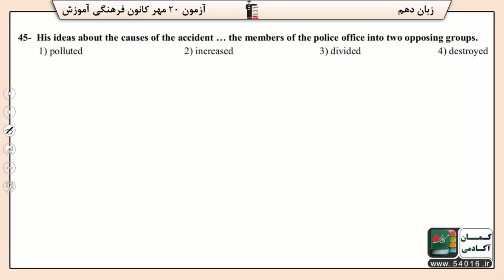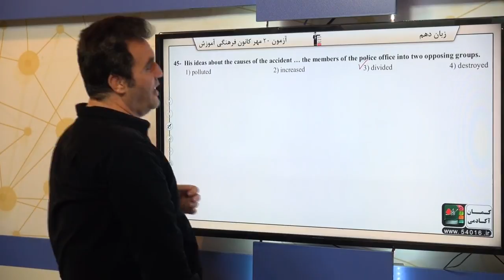پایه دهم رياضى زبان انگليسي واژگان سوال 45 درصد پاسخگویی 26